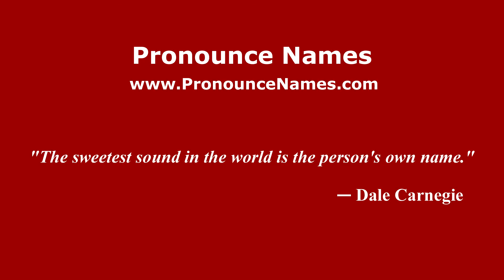How to pronounce Christian Filippella (Italian/Italy) - PronounceNames.com